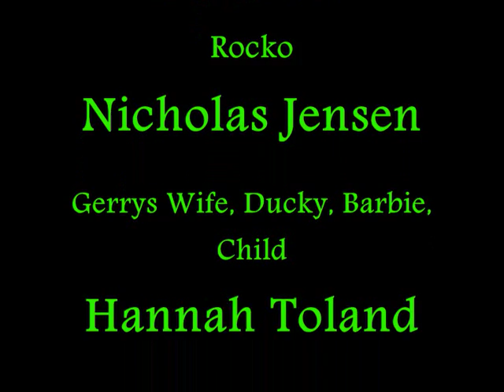Billiard Room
Thought i might as well upload my HSC video for drama...
yeah i made this cause i couldn't be bothered acting =)

so yeah enjoy my crappy video
with super bad audio
but lovely songs =)
that are credited at the end